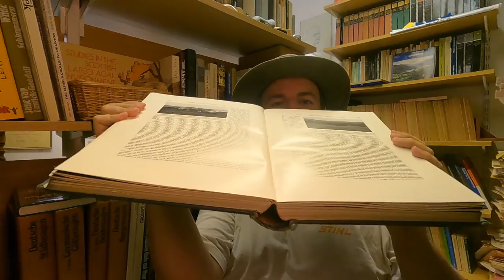Wer hat Schuld an toten Fichten?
Sorry nochmal für das Live-Stream Debakel. Daher gewohnte Kost in Video form. Bzw. Hingucken ist mal wieder völlig optional. Wer mag kann auch gerne nebenher abspülen... oder einschlafen. ;-)